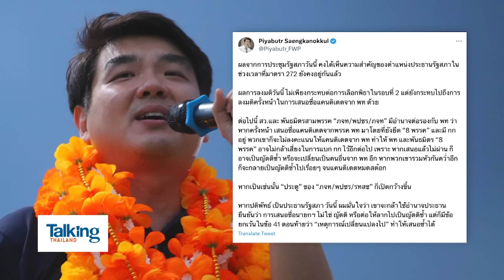ถึงคราว ก้าวไกล ต้องประกาศให้ชัดๆ ซ้ำๆ บ้างแล้ว ว่าจะไม่ปล่อยมือ จากเพื่อไทย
รายการ Talking Thailand  ประจำวันที่ 19 กรกฎาคม 2566

ก้าวไกลประกาศออกมาเลย จะไม่ทิ้งเพื่อไทย ไม่ทิ้ง 8 พรรคร่วม จะจับมือกันตั้งรัฐบาลให้ได้ แนวคิดไปเป็นฝ่ายค้าน ไร้สาระ ต้องผนึกกำลังกัน ทำภารกิจแก้รัฐธรรมนูญให้สำเร็จให้ได้